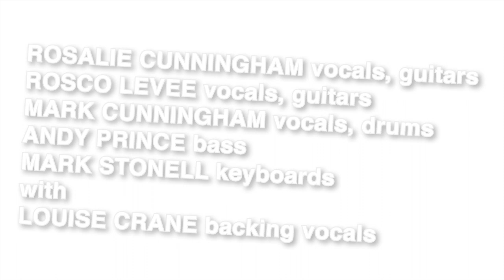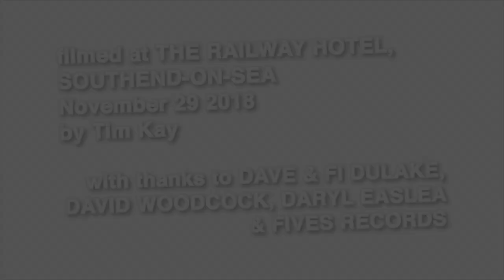THE SKY DIAMONDS play the WHITE ALBUM 29.11.2018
'Back In The USSR', 'Dear Prudence' & 'Glass Onion' from The Sky Diamonds' live performance of The Beatles' White Album at The Railway Hotel, Southend-on-Sea, November 29th 2018.